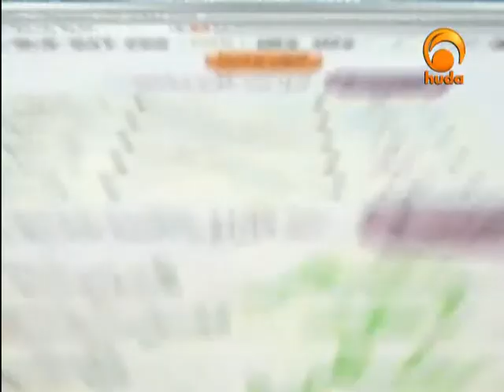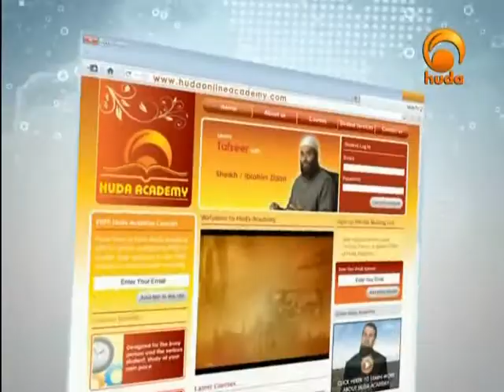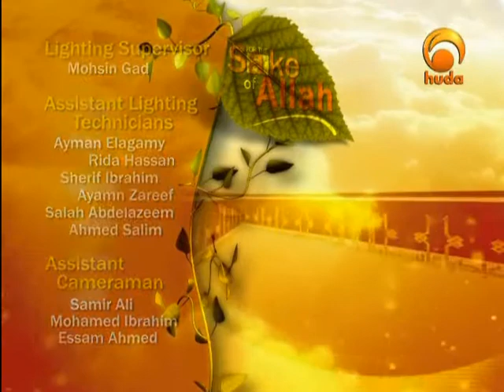For the Sake of Allah 4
"For the Sake of Allah" is a TV show presented by Sh. Moutasem Al-Hameedi, who shared with other participants many thoughts about the Muslim characters